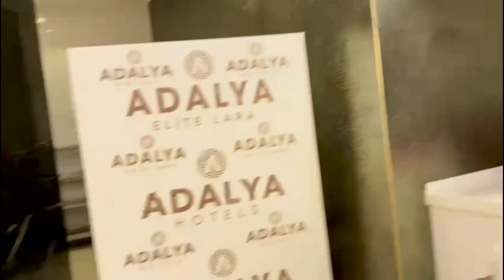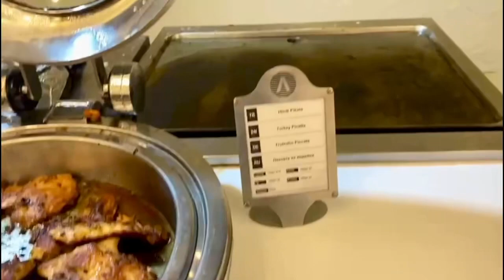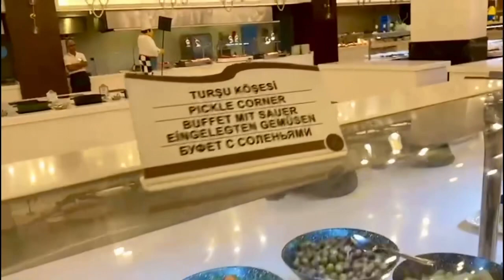Adalya Elite Lara Hotel | Luxury 5 Star | Turkey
Tour of the luxury 5 Star Hotel- Adalya Elite Lara located in Turkey.